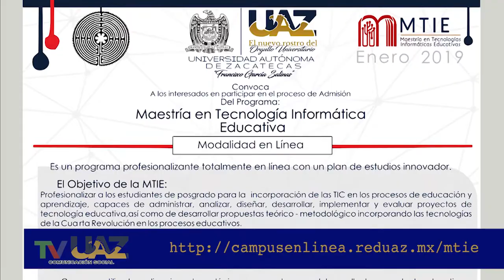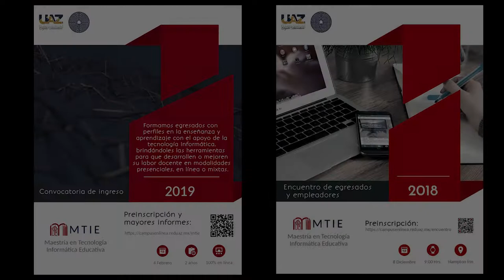Inscripciones a la Maestría en Tecnologías Informáticas Educativas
Preinscripciones hasta el 18 de enero de 2019

Inicio de clases: 4 de febrero de 2019